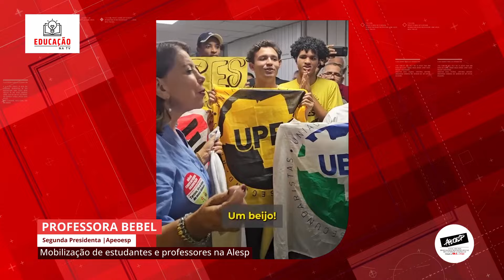ETV 1143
Temas: A luta contra o corte de verbas na educação | Mobilização de estudantes e professores na Alesp | Desfile do carnaval paulista